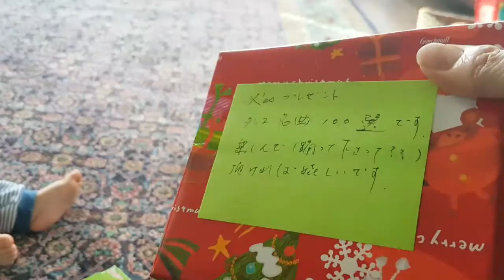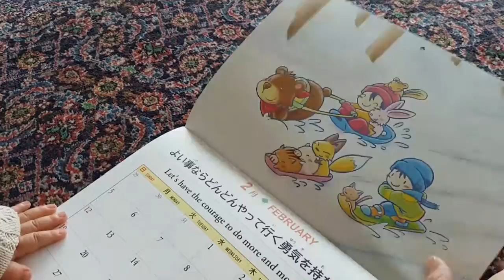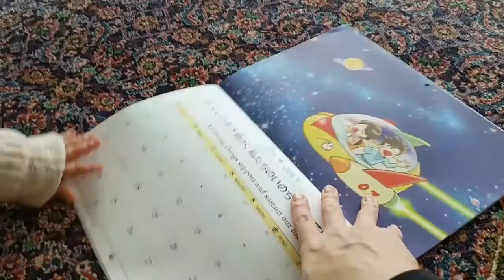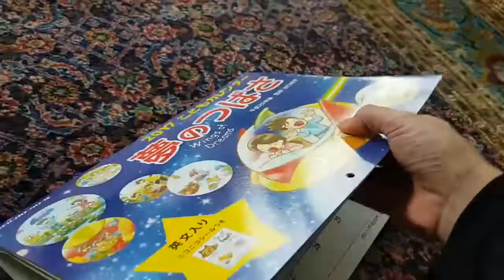クリスマス3